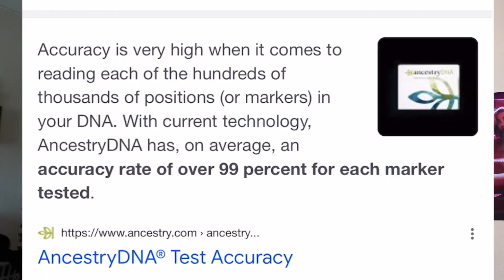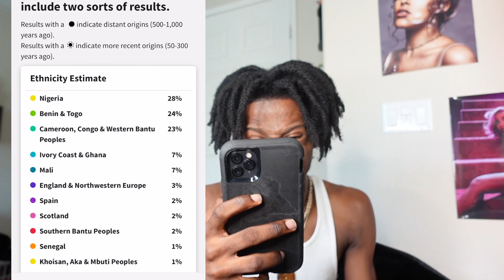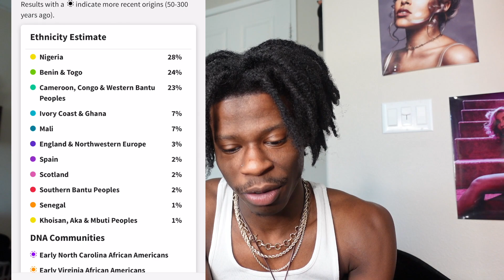ANCESTRY DNA DOT COM BABY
COMPLETELY ECSTATIC with the making of the video and can't wait to use this information in the future! It's time to travel right now. like yesterday.